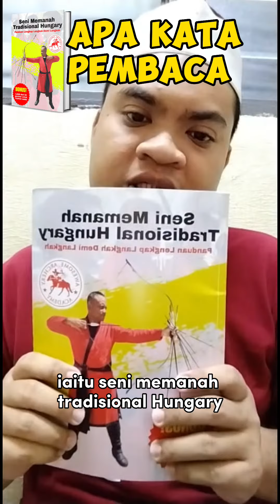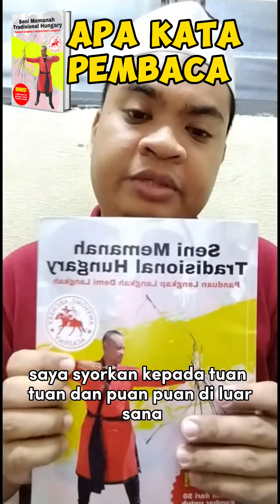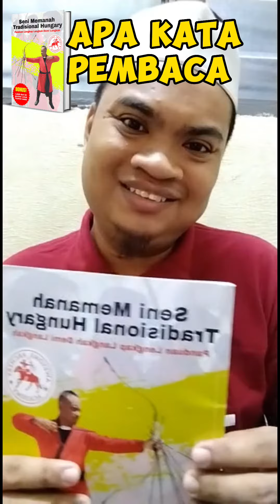Apa kata pembaca buku seni memanah trad Hungary #2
Apa kata pembaca ni?